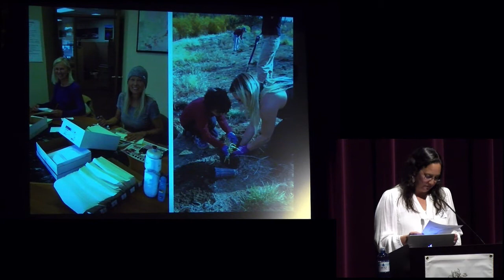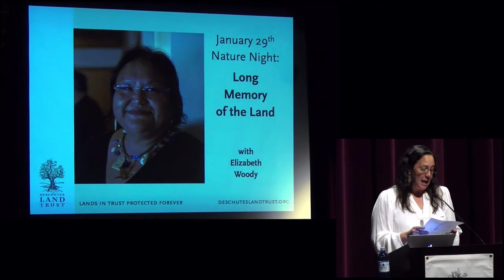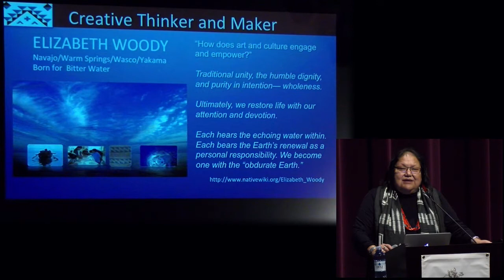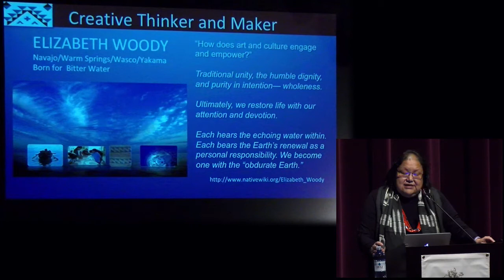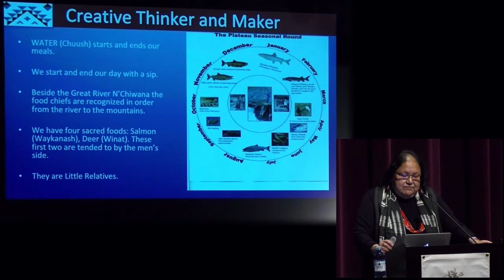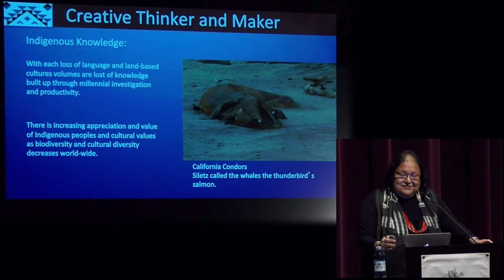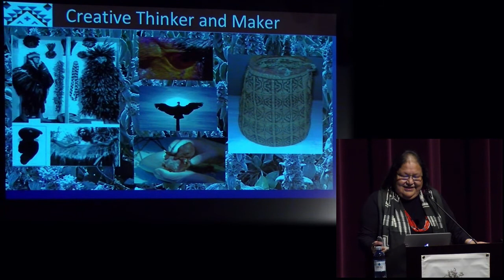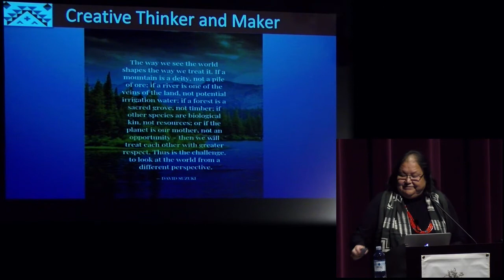Nature Night: Long Memory of the Land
The Executive Director of The Museum at Warm Springs presented the Deschutes Land Trust's January Nature Night, Long Memory of the Land. Learn more from her as she shares a glimpse into the histories of Indigenous Peoples in Central Oregon. As a people with rights and memories of this land from time immemorial, she shared the deep understanding and connection with life along the Deschutes and Columbia Rivers her people have. Elizabeth noted that colonization continues to impact the world today, and that loss of language and a land-based culture built up through millennia is a concern. Engaging these ways of life, Elizabeth shared, is a key to living with the land.